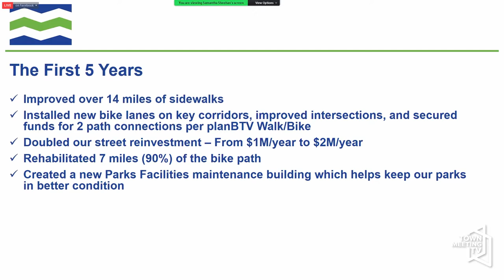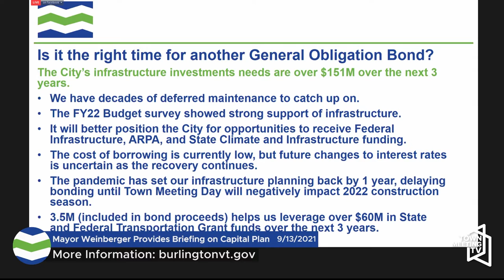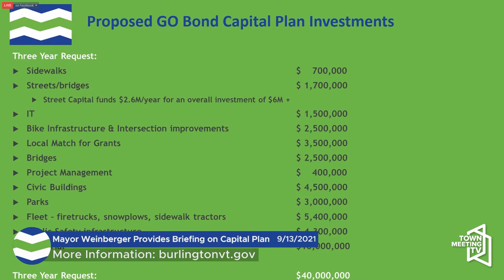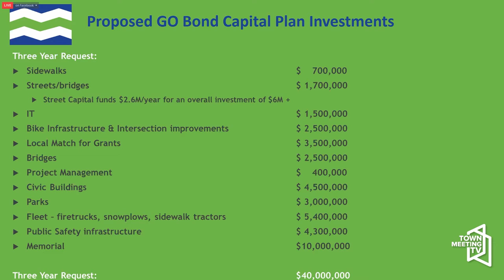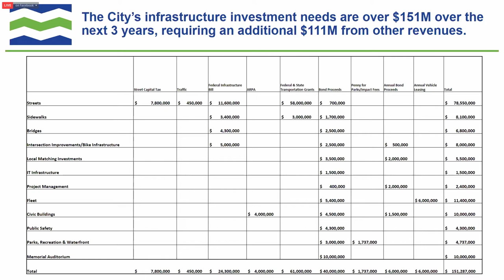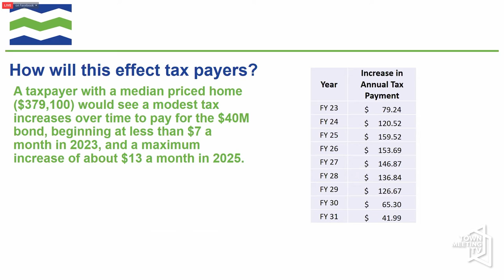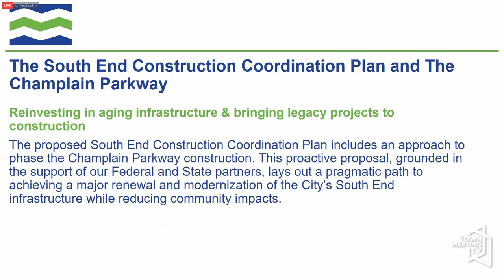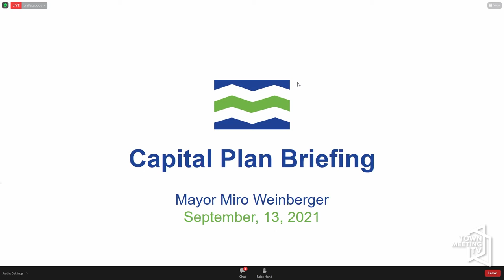Mayor Weinberger Provides Briefing on Capital Plan 9/13/2021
Mayor Miro Weinberger provides a briefing on the City’s Capital Plan and proposed general obligation bonds.

Mayor Miro Weinberger
Katherine Schad, Chief Administrative Officer
Chapin Spencer, Director of Department of Public Works
Martha Keenan, Capital and Special Projects Director